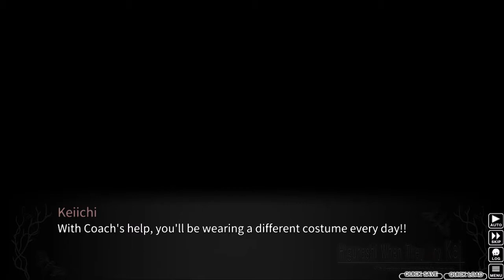Tsumihoroboshi Day 26 : Requests and Reflexes